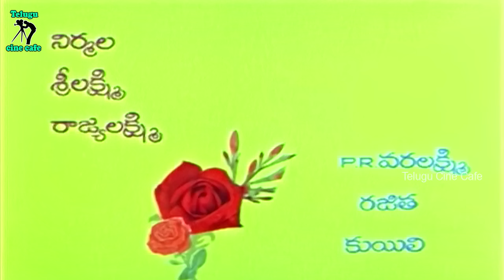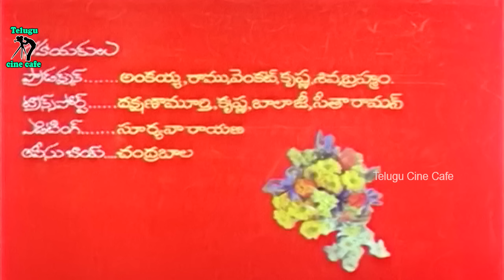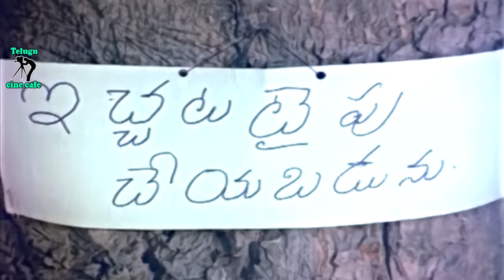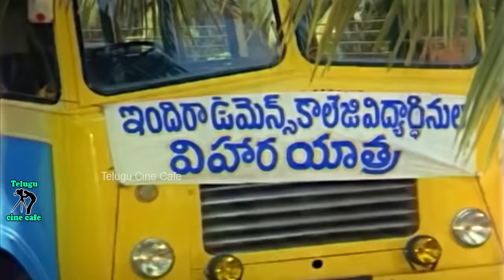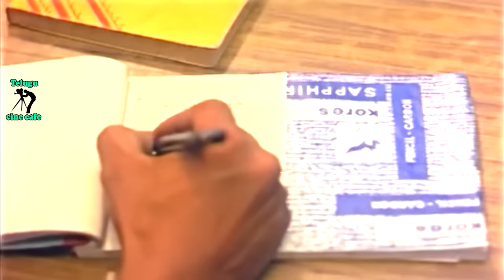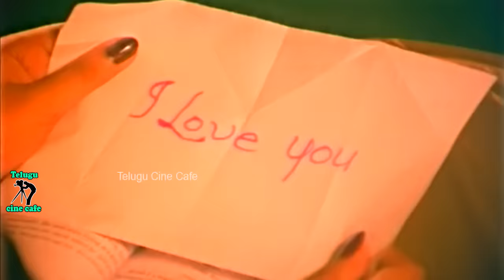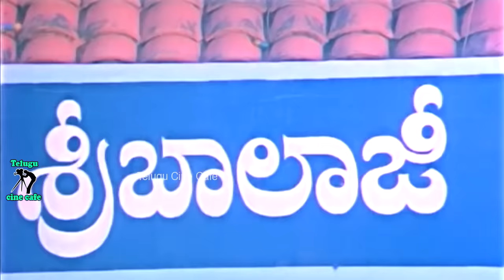THODALLULLU TELUGU EXCLUSIVE FULL MOVIE | RAJENDRAPRASAD | GAUTAMI | CHANDRA MOHAN| TELUGU CINE CAFE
Watch Ands Enjoy Thodallullu Telugu Exclusive Full Movie Only On Telugu Cine Cafe

Star Cast : Rajendra Prasad , Gautami , Chandra Mohan , Satyanarayana , Subhalekha Sudhakar , Suthi Velu , Vinod , Vijaya Rangaraju , Haranath , Bhimeswara Rao , K. K. Sarma , Gadiraju Subba Rao , Srilakshmi , Rajyalakshmi , P. R. Varalakshmi , Kuyili , Rajitha , Nirmalamma Etc...

Produced By G. V. G. Raju